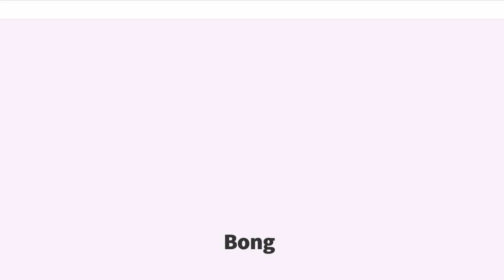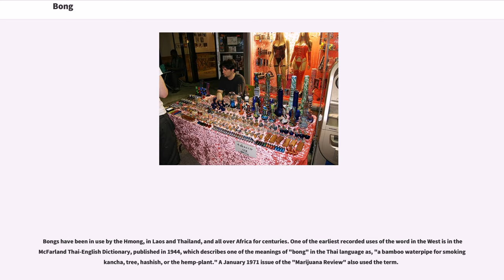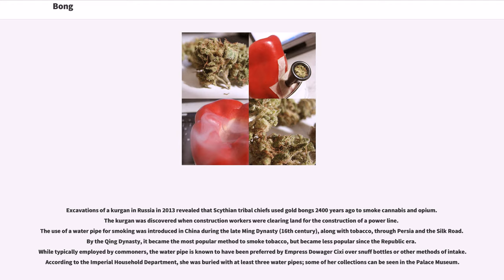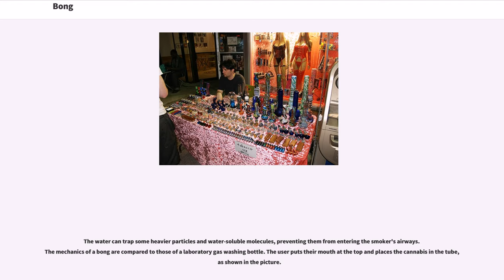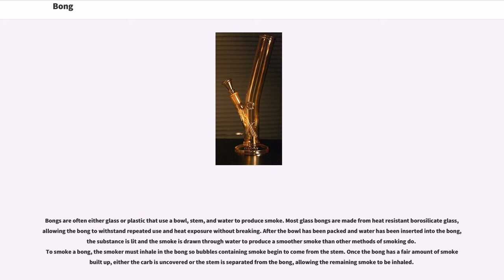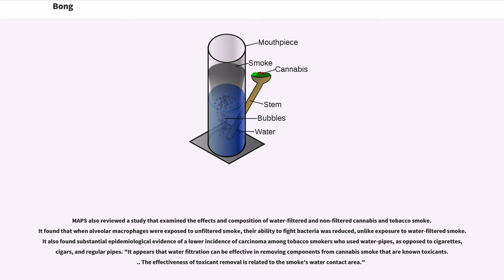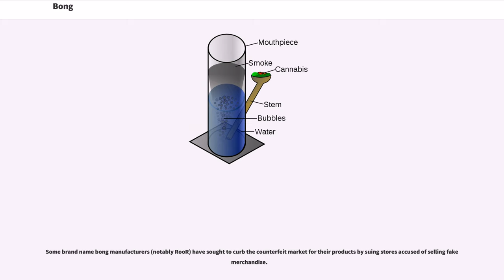Bong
A bong (also water pipe, billy, bing, or moof) is a filtration device generally used for smoking cannabis, tobacco, or other herbal substances. In the bong shown in the photo, the gas flows from the lower port on the left to the upper port on the right.

In construction and function a bong is similar to a hookah, except smaller and especially more portable. A bong may be constructed from any air- and water-tight vessel by adding a bowl and stem apparatus (or slide) which guides air downward to below water level whence it bubbles upward ("bubbler") during use. To get fresh air into the bong and harvest the last remaining smoke, a hole known as the "carburetor", "carb", "choke", "bink", "rush", "shotty", "kick hole", or simply "hole", somewhere on the lower part of the bong above water level, is first kept covered during the smoking process, then opened to allow the smoke to be drawn into the respiratory system. On bongs without such a hole, the bowl and stem are removed to allow air from the hole that holds the stem.

Bongs have been in use by the Hmong, in Laos and Thailand, and all over Africa for centuries. One of the earliest recorded uses of the word in the West is in the McFarland Thai-English Dictionary, published in 1944, which describes one of the meanings of "bong" in the Thai language as, "a bamboo waterpipe for smoking kancha, tree, hashish, or the hemp-plant." A January 1971 issue of the "Marijuana Review" also used the term.

The word "bong" is an adaptation of the Thai word "bong" or "baung" (, ), which refers to a cylindrical wooden tube, pipe, or container cut from bamboo, and which also refers to the bong used for smoking.

Excavations of a kurgan in Russia in 2013 revealed that Scythian tribal chiefs used gold bongs 2400 years ago to smoke cannabis and opium. The kurgan was discovered wh...